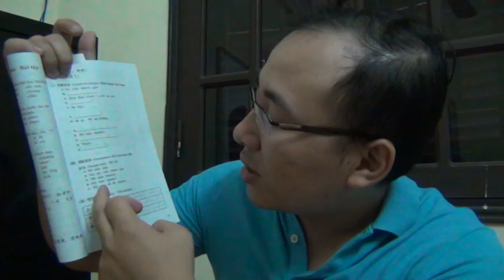Giáo trình HÁN NGỮ 1 | BÀI 10 | Học tiếng Trung mất bao lâu?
Giáo trình HÁN NGỮ 1 | BÀI 10 | Học tiếng Trung mất bao lâu? Học tiếng Trung online, học tiếng Trung giao tiếp cơ bản, học phát âm tiếng Đài Loan cho người mới bắt đầu, học viết tiếng Trung. TRUNG TÂM TIẾNG TRUNG DƯƠNG CHÂU. Địa chỉ học tiếng Trung uy tín tại Hà Nội. Sở hữu độc quyền phương pháp nhớ nhanh 1500 chữ Hán qua truyện cười.
Cơ sở 1 : Số 10 - Ngõ 156 Hồng Mai - Bạch Mai - Hà Nội
Cơ sở 2 : Tầng 4 số 25 ngõ 68 Cầu giấy - Hà Nội